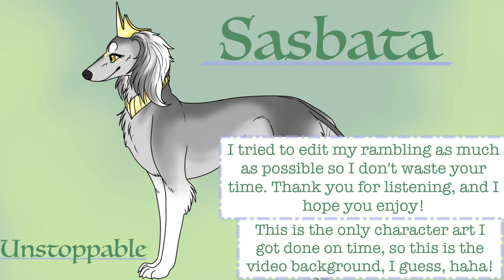Unstoppable Voice Audition!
This is the first thing I've uploaded in... what, two years? At least I'm showcasing a bit of art!

I realized as I was editing the audio that I was a little close to the mic or projecting a little more than I needed to when the mic was literally two feet away. So sorry about some of the quality. I've learned my lesson, haha.